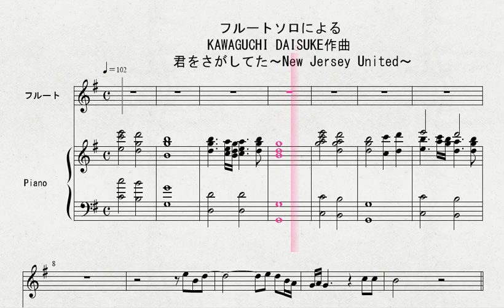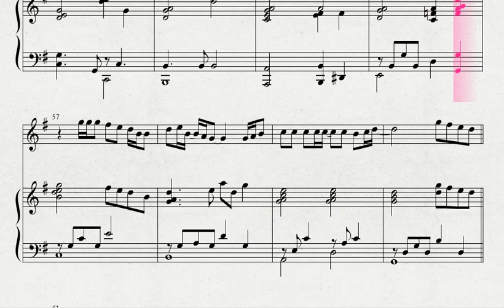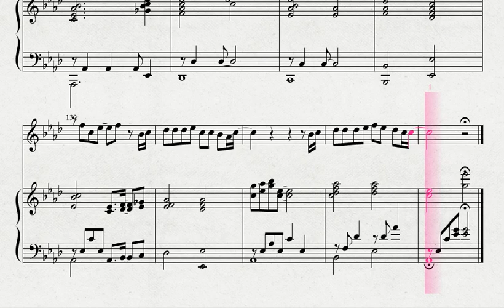フルートソロによる KAWAGUCHI DAISUKE作曲 「君をさがしてた～New Jersey United～」